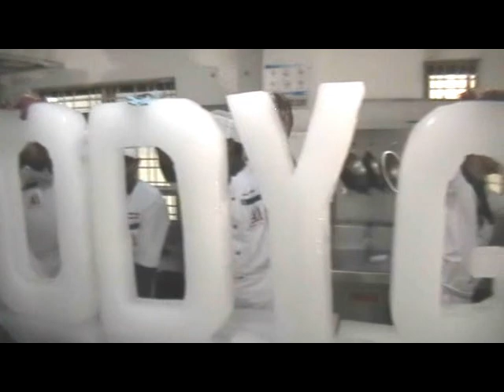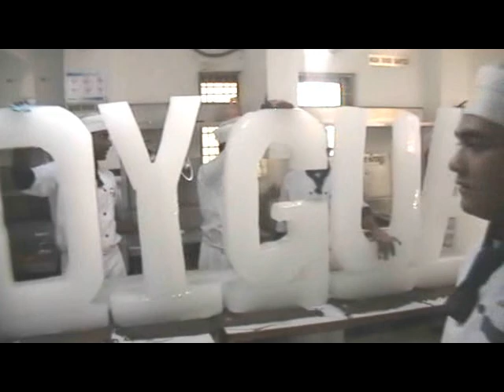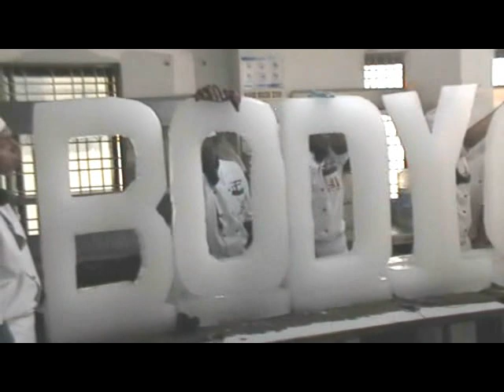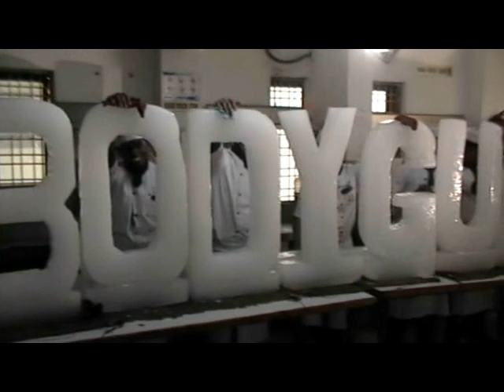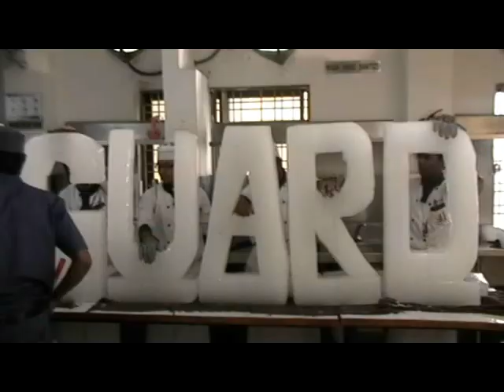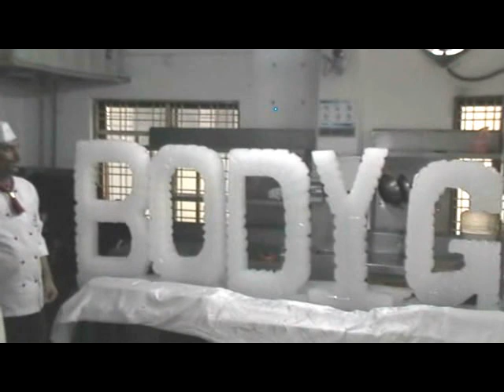bodygaurd icecarving at CAI